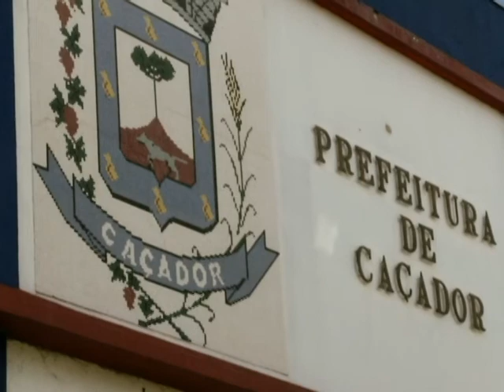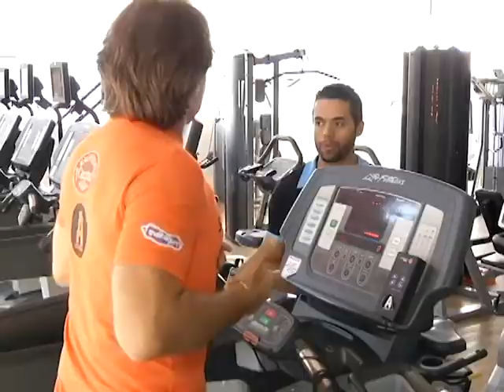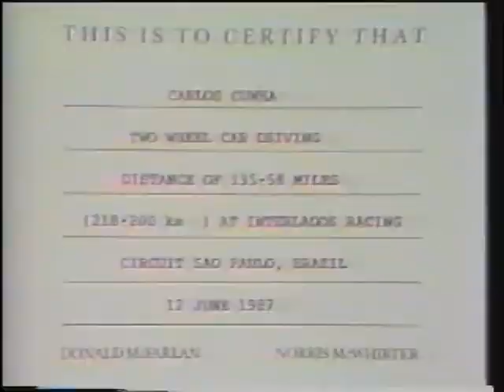A TODA PROVA: Os desafios do Rally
Velocidade, desafios e muita adrenalina são alguns dos ingredientes que fazem parte de um rally, uma das competições automobilísticas mais completas e emocionantes do mundo!
         E neste fim de semana, além de acompanhar a nossa equipe de reportagem nessa aventura, você vai saber todos os detalhes dos bastidores, os preparativos, conhecer alguns dos participantes e mais: o piloto Carlos Cunha conta suas experiências nessa modalidade e dá preciosas dicas para quem já é um expert e para quem ainda pretende se arriscar no esporte!